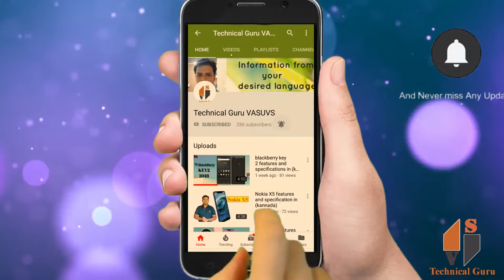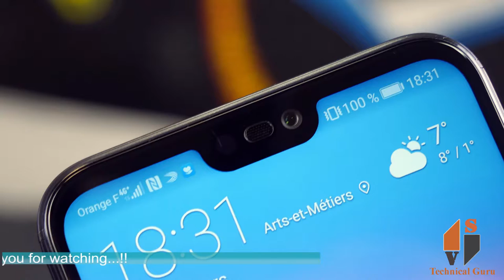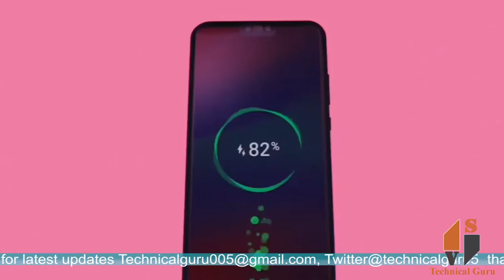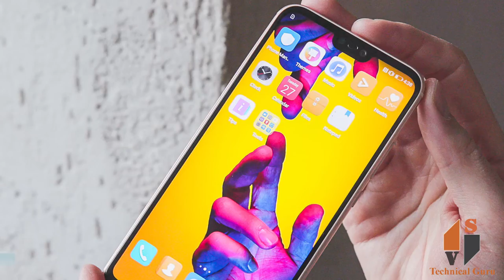Huawei P20 Lite features and specification in Kannada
Huawei P20 Lite smartphone was launched in March 2018. The phone comes with a 5.84-inch touchscreen display with a resolution of 1080 pixels by 2280 pixels. Huawei P20 Lite price in India starts from Rs. 19,999.

The Huawei P20 Lite is powered by octa-core processor and it comes with 4GB of RAM. The phone packs 64GB of internal storage. As far as the cameras are concerned, the Huawei P20 Lite packs a 16-megapixel primary camera on the rear and a 24-megapixel front shooter for selfies.

The Huawei P20 Lite runs Android 8.0 and is powered by a 3000mAh. It measures 148.60 x 71.20 x 7.40 (height x width x thickness) and weighs 145.00 grams.

The Huawei P20 Lite is a dual SIM (GSM and GSM) smartphone that accepts Nano-SIM and Nano-SIM. Connectivity options include Wi-Fi, GPS, Bluetooth, NFC, FM, 3G and 4G (with support for Band 40 used by some LTE networks in India). Sensors on the phone include Compass/ Magnetometer, Proximity sensor, Accelerometer and Gyroscope.